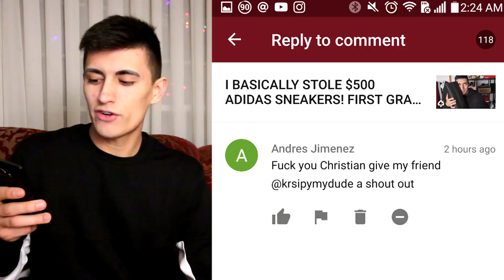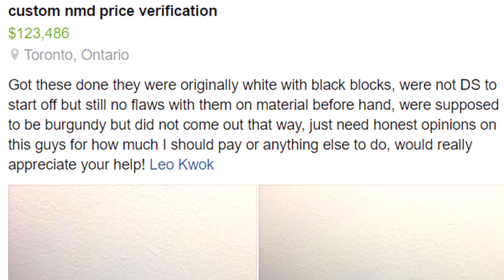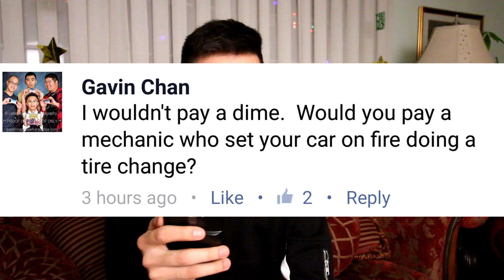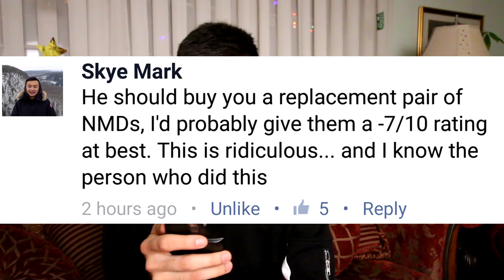ADIDAS NMD CUSTOM GONE WRONG!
Look at these AMAZING Adidas NMD Customs! On a scale of 1-10 how fuego fire flamez are these? I ALSO WEAR GAY SNEAKERS! LIT AF! CAN WE HIT 666 THUMBS UP?

MY ADDRESS:
SNEAKER TALK
Scarborough, ON, M1W 3Z1
Canada